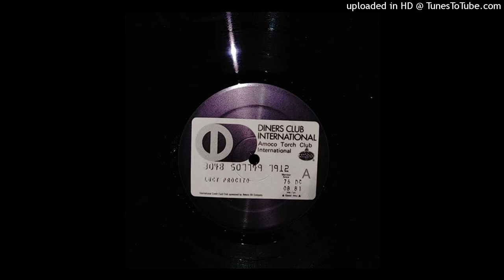Diners Club International - Diners Club International #4 - track #8